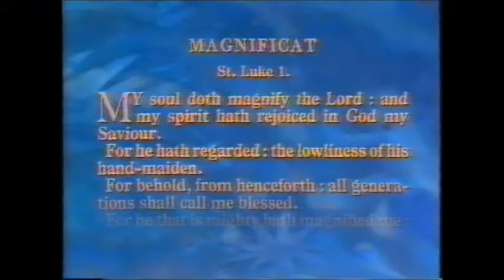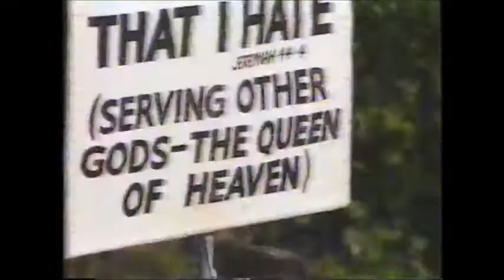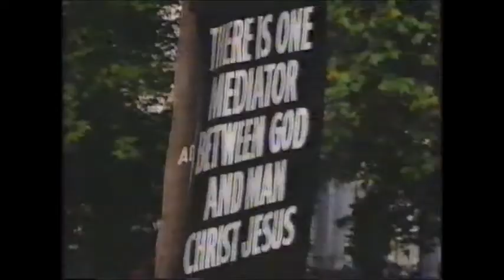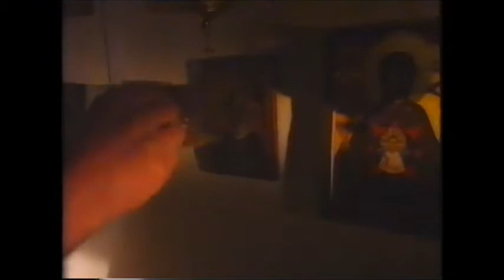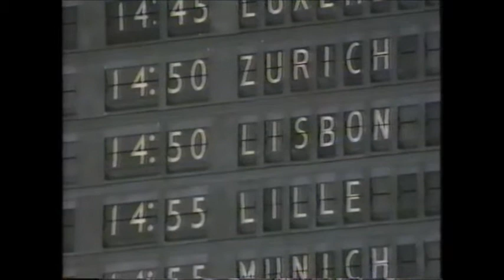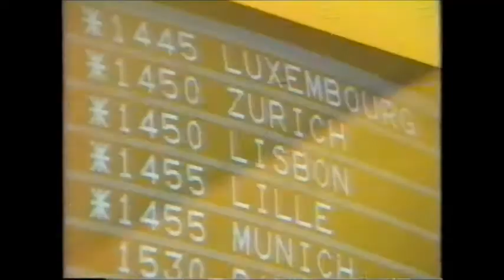'AVE MARIA' plus Mother Teresa's 'Marian' and 'Eucharistic' adoration